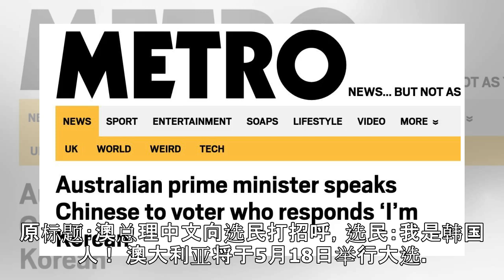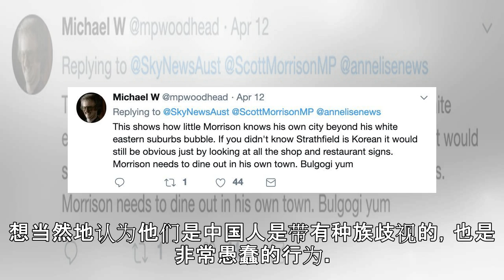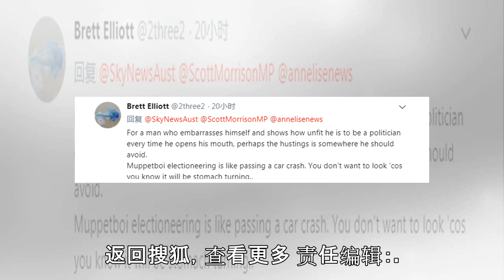澳总理中文向选民打招呼，选民：我是韩国人！